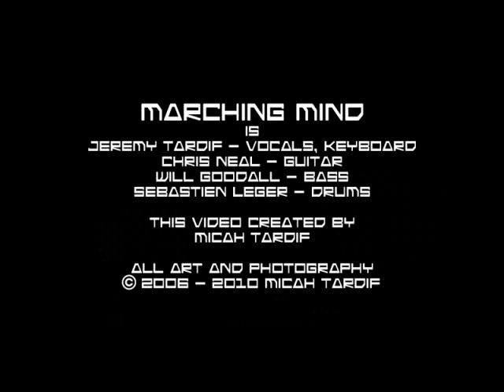Marching Mind - Placid Ascension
Part II of The Tower
from the album "Marching Mind"